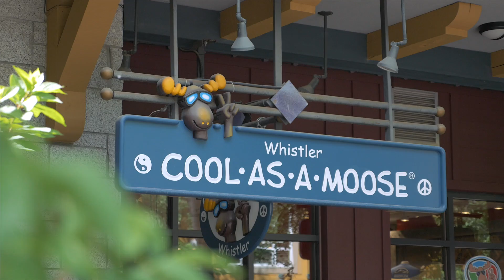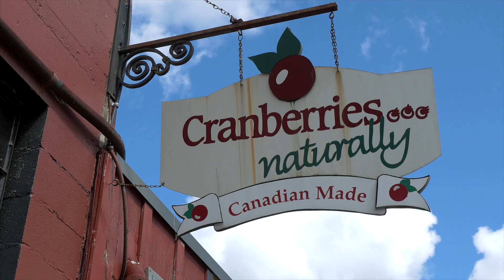V A N C O U V E R | B . C .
My wife and I decided to take a 5 day venture up to Vancouver and explore the surrounding areas.

Camera: Panasonic GH4, CineLike D
Lens: Panasonic 12-35mm f/2.8
Software: FCPX for editing, Color Finale with ImpulZ LUTs